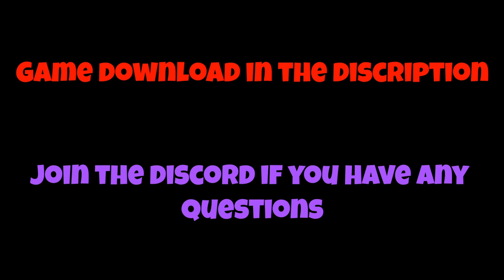Monkey's Peak trailer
This game will be so fun and it will have more updates and please keep in mind this is not a gorilla tag rip off or fan game
Join the monkeys peaks server to download the game